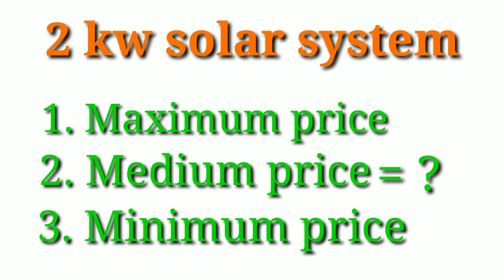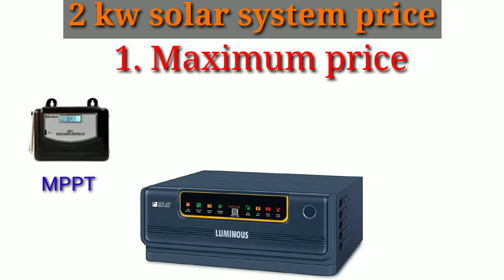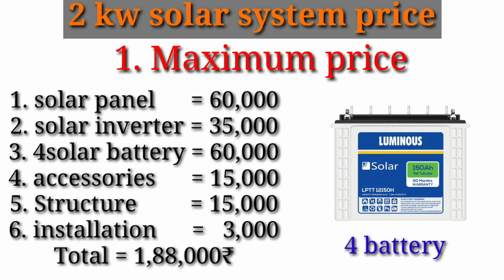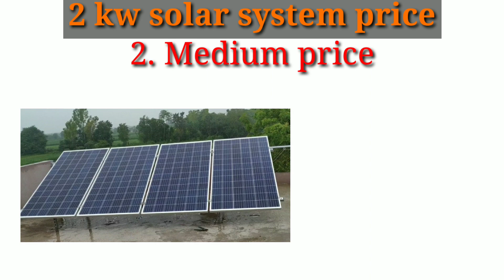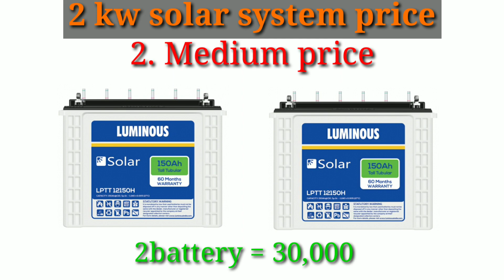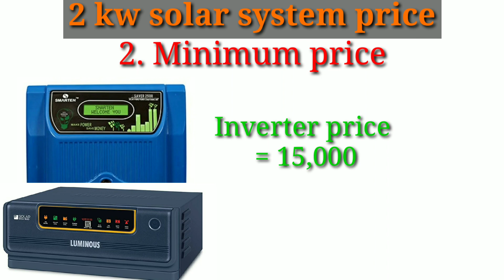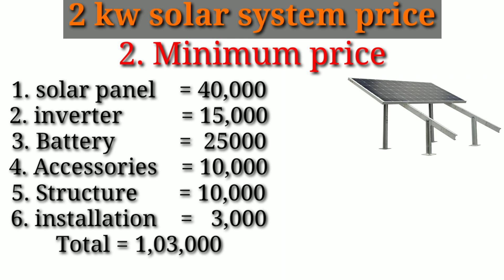2kw सोलर सिस्टम की कीमत | 2kw Solar System Price For Home 2022. 2kw solar full set up price. 🔥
2kw सोलर सिस्टम की कीमत | 2kw Solar System Price For Home. 2kw solar system full set up price. 🔥

DOL स्टार्टर से 10 HP से बड़ी कोनसी मोटर चला सकते हैं, Witch Starter Should be Used in Motor.